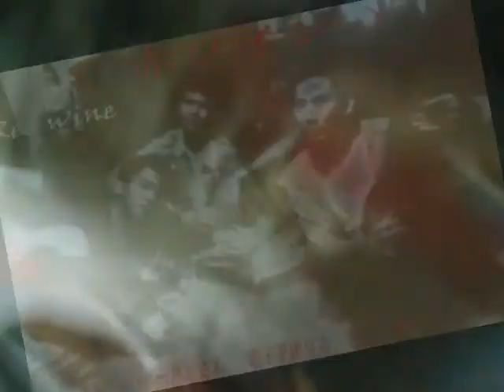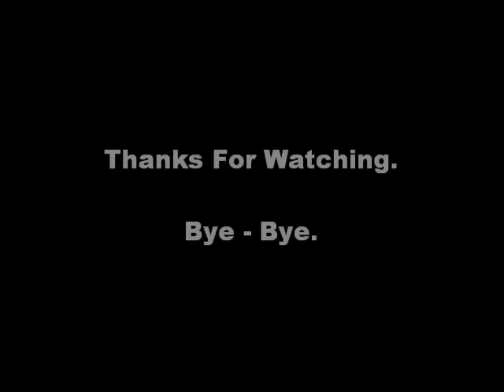Red Wine ( Bocah Jalanan ) Aku Ingin Bercinta